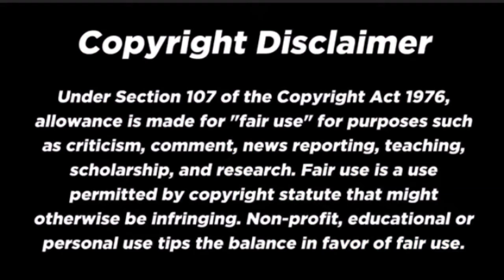Alip ba ta - CANNON ROCK/ Fingerstyle (ACOUSTIC COVER) FOREIGN REACTS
If you want to watch  full those foreign Reaction this is their link ..❤

FAIR-USE COPYRIGHT DISCLAIMER * Copyright Disclaimer Under Section 107 of the Copyright Act 1976, allowance is made for "fair use" for purposes such as criticism, commenting, news reporting, teaching, scholarship, and research. -This video has no negative impact on the original works (It would actually be positive for them) -This video is also for teaching purposes -It is not trans-formative in nature. -I only used bits and pieces of videos to get the point across where necessary.  I make these videos with the intention of educating others in a motivational/inspirational form. My understanding is that it is in correlation to Fair Right Use, however given that it is open to interpretation, if any owners of the content clips would like me to remove the video, I have no problem with that and will do so as fast as possible. I believe these videos are fair use because: They are trans-formative in a positive sense, I take clips from various sources to help create an atmospheric feeling that will help people in hard situations in their life. I also do not wish to use the heart of any piece of work that would perhaps decrease the market value of the original content, if anything I hope to promote the content so that people can reach out and subsequently increase the market value. Lastly these videos are to educate people in an entertaining fashion. Given these are very short videos, the short parts I use within them act as a catalyst to further reading